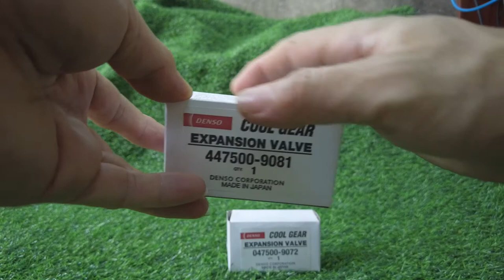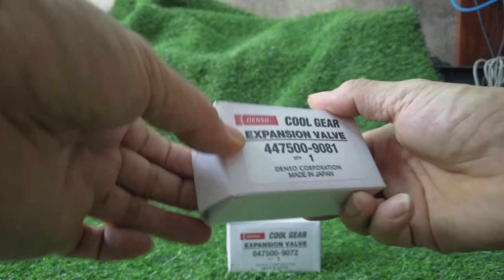Nhận biết mặt bích r12 và r134 trong điều hòa ô tô máy xúc máy công trình